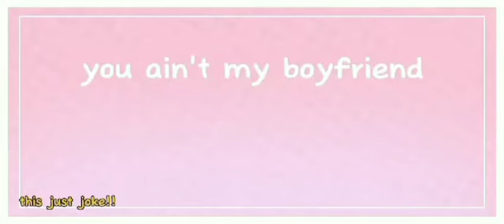you ain't my boyfriend meme//collab with @official_rinazufire //PLEASE THIS JUST JOKE!!